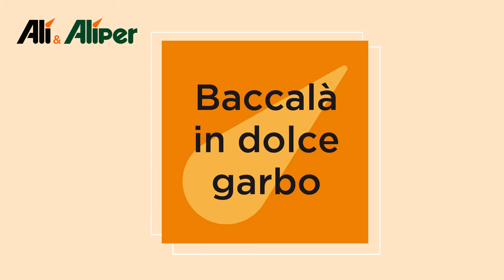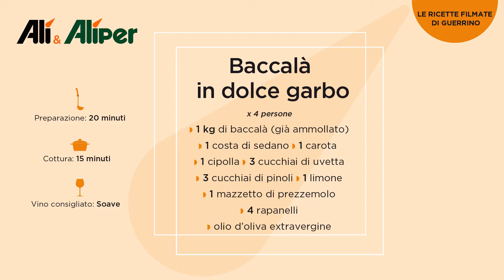Baccalà in dolce garbo - le Ricette Filmate di Guerrino Maculan per Alì & Alìper